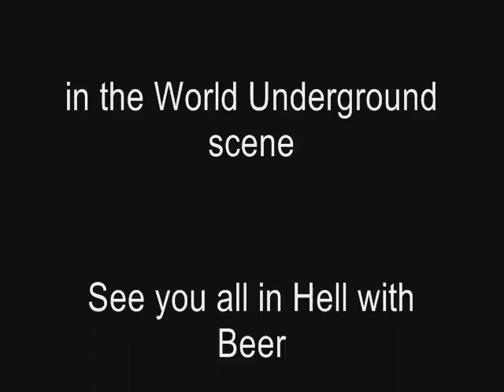CEIFADOR - BLOOD SUCKER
Ceifador - Alcoholic Speed Metal Band
Track from the Álbum "SPEED METAL EVIL" - 2020
Ceifador is Clayton Maximinus
All Music and Lyrics by Ceifador

Sorocaba - SP - Brazil